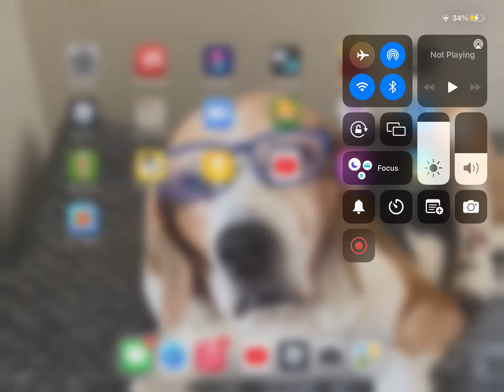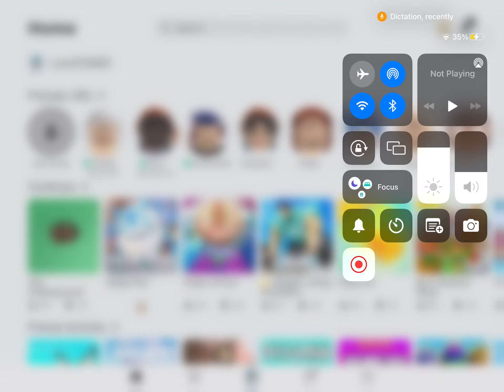The Stressful game￼ 😱😳🤯🥶🤭😬